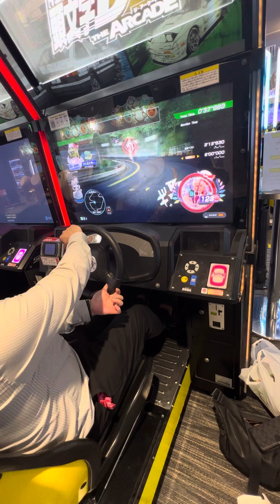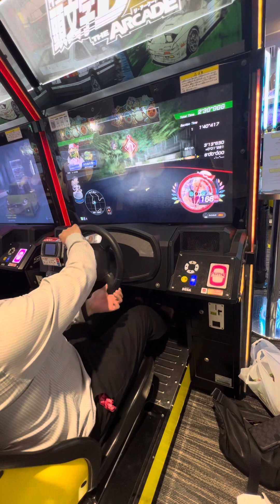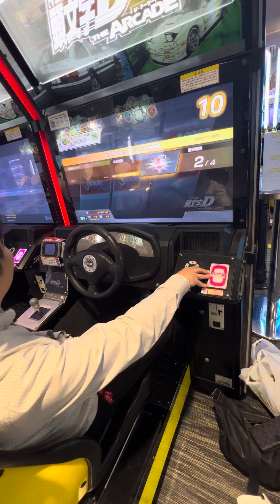【頭文字DAC】 頭文字D 頭文字DAC GIGO町田 2023/10/25